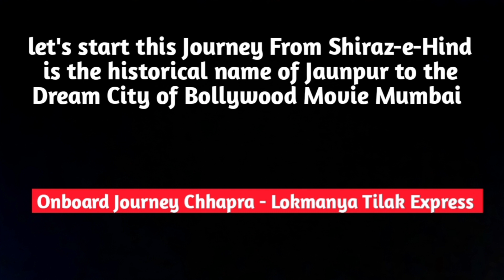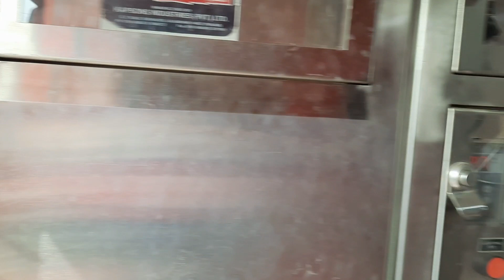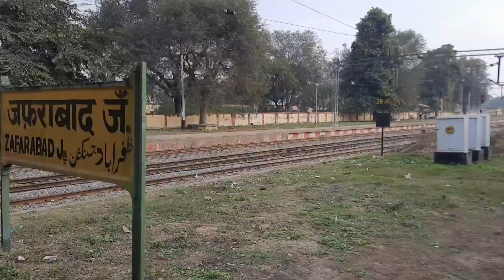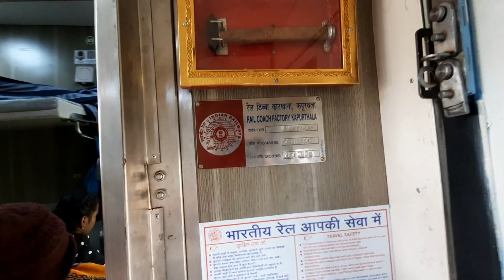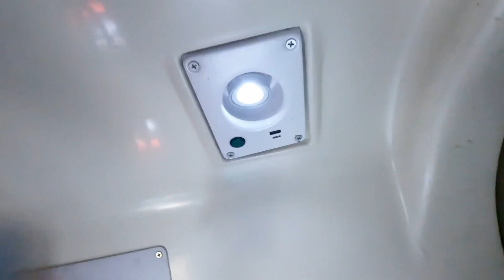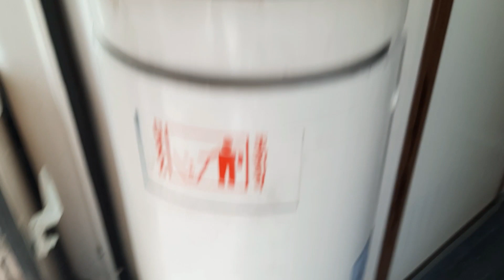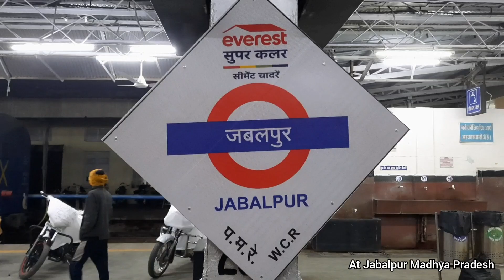पहली बार सफर किया ऐसे कोच में Chhapra Express with First Run 3rd Economic AC Class ( Part 1 )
पहली बार सफर किया ऐसे कोच में Chhapra Express with First Run 3rd Economic AC Class

😊Dear. Friends 🤗!!!

Thank You For Watching My Video & you Want more  📹Video's so 🙏🏼Please Subscribe My channel And Press the 🔔bell icon For More upcoming Videos and Information Video Related by Indian Railway 🚆

Regards
MR. Uttam Pandey..👨🏻‍💼